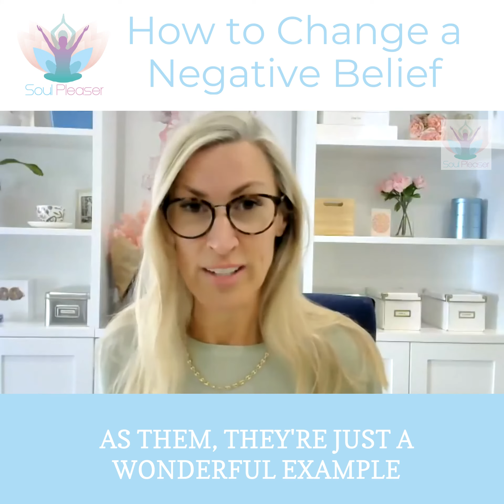How to Change a Negative Belief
Best Selling Author of From People Pleaser to Soul Pleaser: Six Steps to Being Who You are Meant to Be 📚 available

💥FREE – JOIN FREE SOUL PLEASER FB GROUP IF YOU WANT TO HELP OTHERS IN A WAY THAT LIGHTS YOU UP

💥 Video Production/Content Copyrighted by Tracy Secombe and Soul Pleaser®

💥FREE BOOK: FIND THE REAL YOU AND LOVE HER SO YOU CAN LIVE THE LIFE YOU CHOOSE